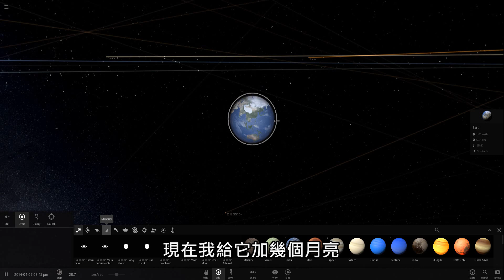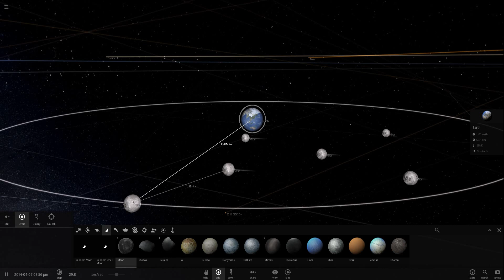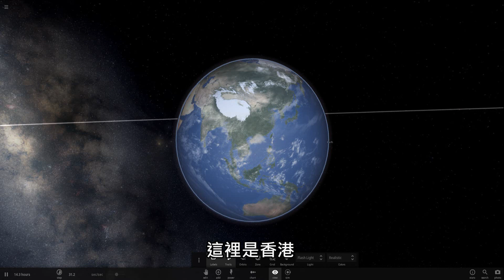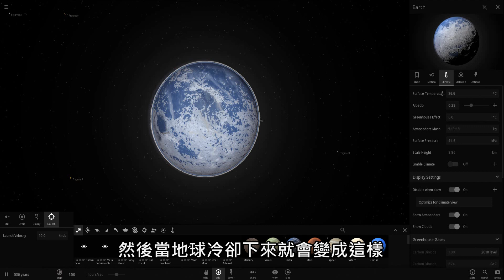毀滅地球遊戲 | Universe Sandbox 2 | 火星撞地球 | PowPow遊戲時間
當火星碰上地球，會擦出什麼樣的火花？
一起和Powpow毀滅地球吧！

每個人都想做一次上帝。當你擁有控制宇宙的力量時，你會做些什麼？Universe Sandbox是我很喜歡的宇宙模擬遊戲，你可以在宇宙沙盒裡對整個世界做任何事情。